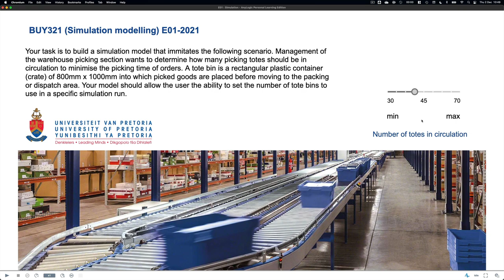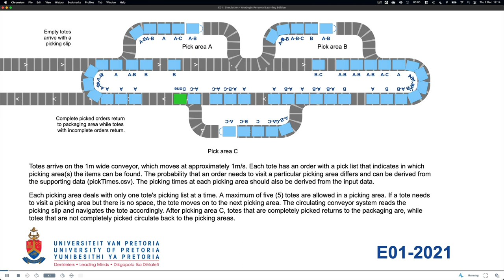Exam (E01 2021)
Exam scenario for BUY 321 (Simulation modelling) using AnyLogic 8.7.6 Personal Learning Edition (PLE).